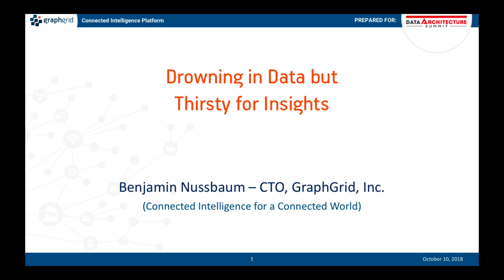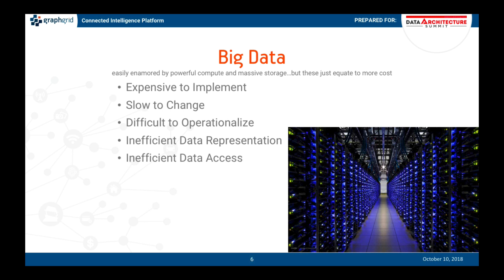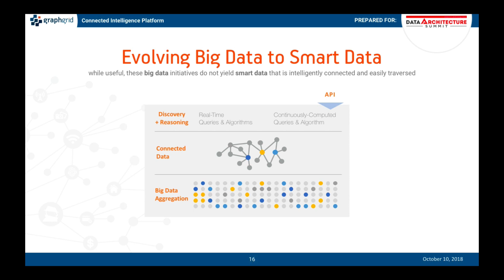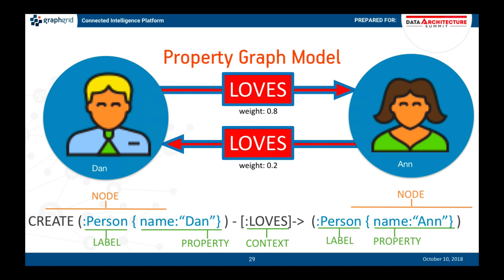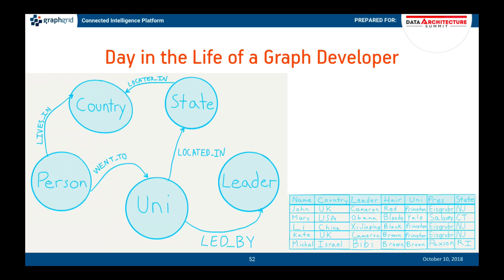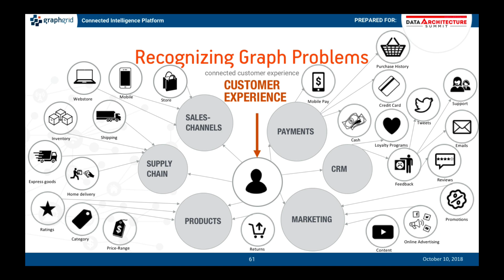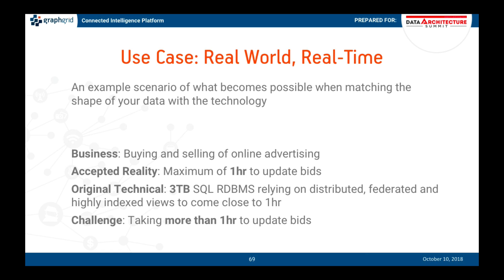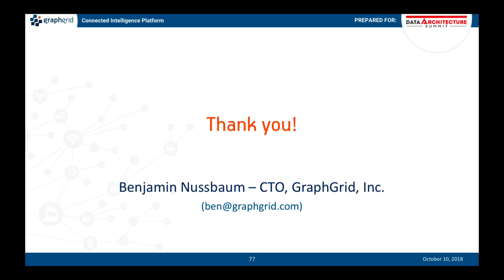Drowning in Data but Thirsty for Insights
How companies aggregate, analyze, and act upon their data will determine future competitive advantage. Data-driven insights are the emerging lifeblood of organizations. Data has always been foundational for any software application to provide value, but now unstructured, multi-source, and fluid data needs to be connected and analyzed in meaningful ways to provide customer services, run internal operations, and collaborate with teams and ecosystems.

This is well captured in the massive industry trend known as Big Data that acknowledges the explosive growth in the volume and variety of data and its potential value from advanced data analytics.

Yet the missing analytic in Big Data Analytics has been the return on investment. Many companies are drowning in data but thirsty for new insights. Data is being aggregated but not intelligently connected. It remains isolated in silos and legacy database systems with a patchwork of overlays and joins. Billions of dollars have been invested in data warehouses and lakes with underwhelming insight attributions.

🆓 Feel free to download GraphGrid CDP at our freemium license level ➪